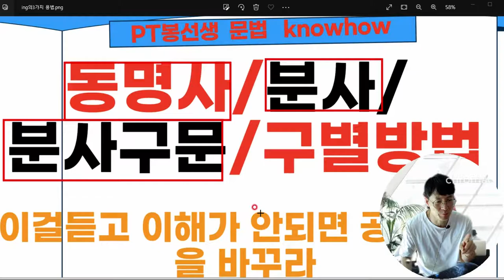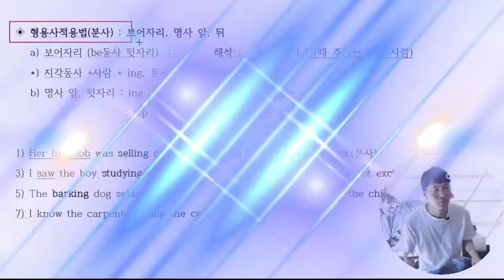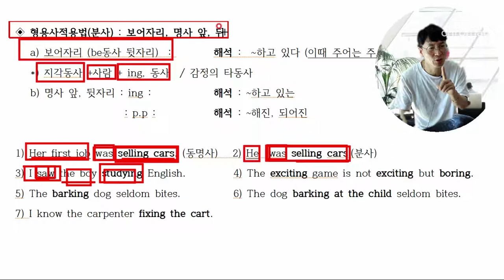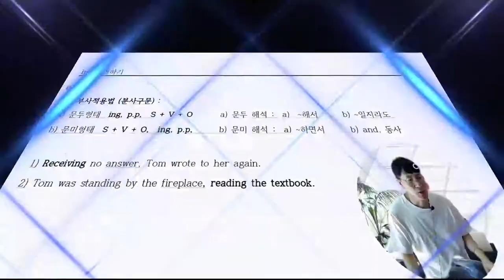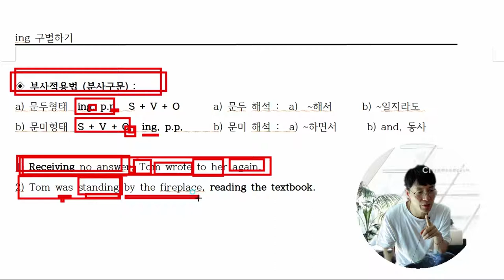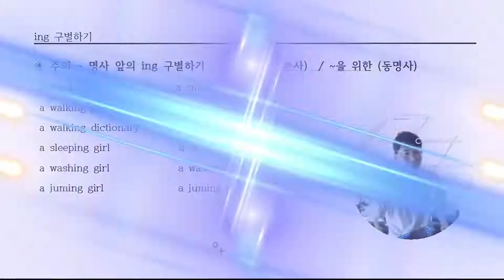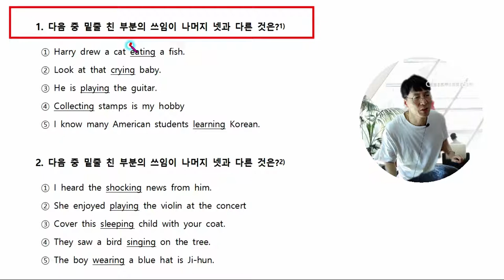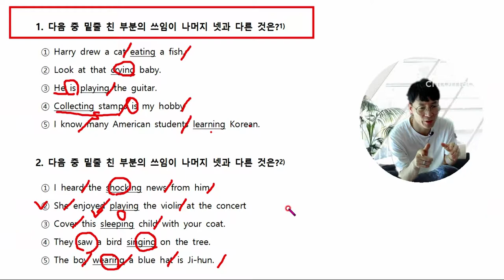ing의3가지용법, 동명사, 분사, 분사구문을 구별하는 방법입니다. 자리와 해석으로 구별을 합니ㅏㄷ.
부정사의 3가지용법과 함께 매년 중학교시험에 출제가 되고있습니다.
어떤학생은 구별을 하고 어떤 학생은 구별을 못합니다.
구별의 핵심은 자리와 해석입니다.
해석이되면 문법이 쉬워지는 이유가 여기에 있는것입니다.